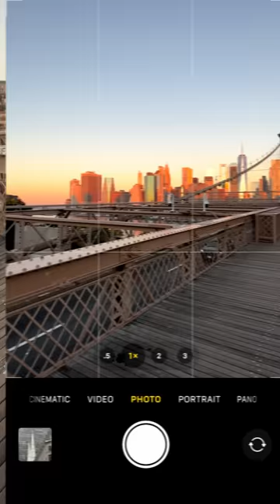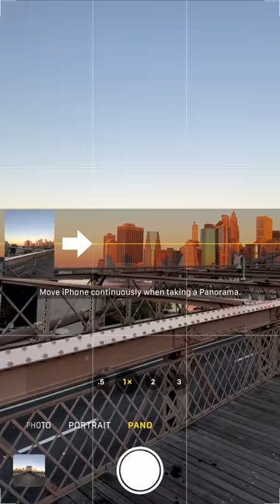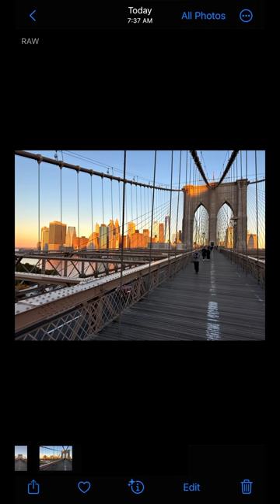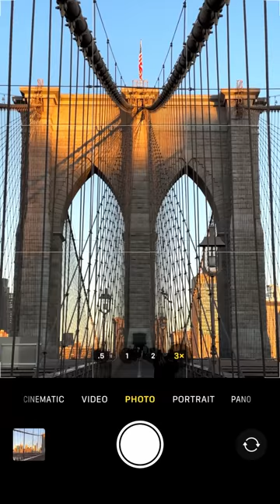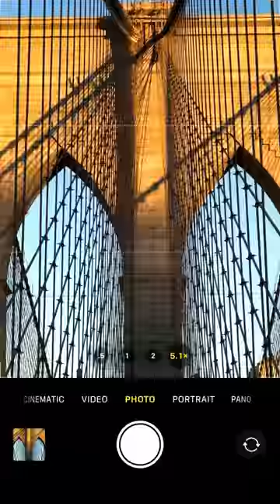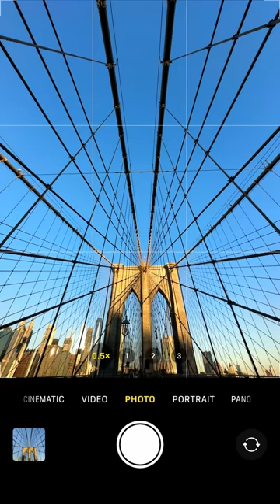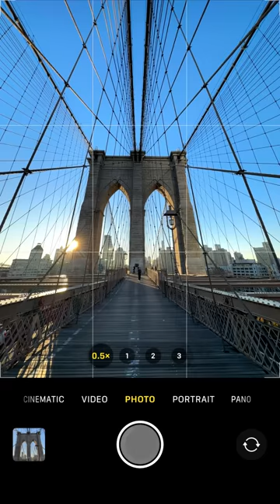How To Capture Incredible Golden Hour Cityscape iPhone Photos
Do you want to take beautiful cityscape photos with your iPhone?

The best time of the day for capturing incredible urban iPhone photos is during golden hour!🌇

Golden hour is the period of time just after sunrise or just before sunset when the lights are infused with golden tones, offering a warm glow to your photos.

Watch this video from our upcoming Urban iPhone Photography course and discover the best tips for capturing beautiful urban photos during golden hour!

Discover how to turn ordinary city views into extraordinary scenes with our Urban iPhone Photography course.